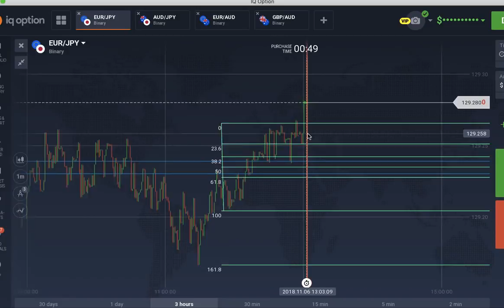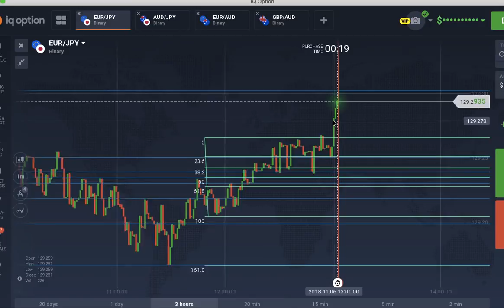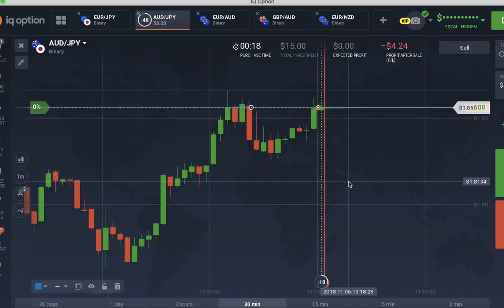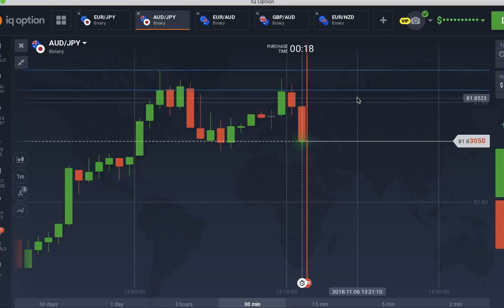IQ Option Live Trade 3 : ปั่น 37$ ไป 172$ EP 2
สนใจเริ่มต้นเทรดกับ IQ Option

iq option, iq option trading,เทคนิคเทรด iq option,เทรด iq option ให้ได้กําไร,เทรด iq option,หาเงินออนไลน์,หารายได้เสริม,binary options,ถอนเงิน iq option,เทรด iq option มือถือ,เทรด iq option แนวรับแนวต้าน,สูตรเทพเทรด iq option,iq option เทคนิค,iq option มือใหม่,หาเงินง่ายๆวันละ1000,iq option strategy,iq option for beginners